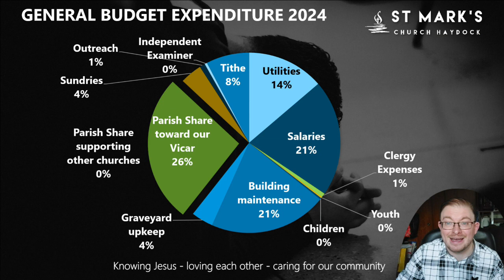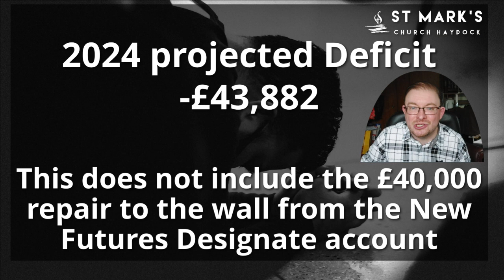Giving 2024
How do we spend the money entrusted to us? Here's how.